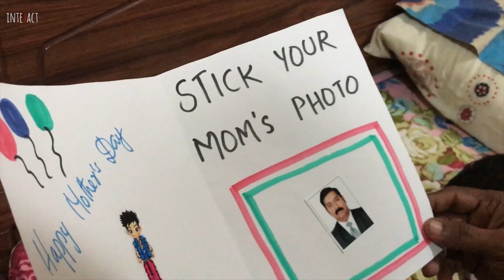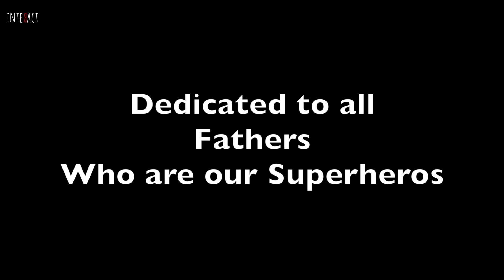Interact 2 Minute Mobile Short Film - "Mothers Day" by Sumi Narayan